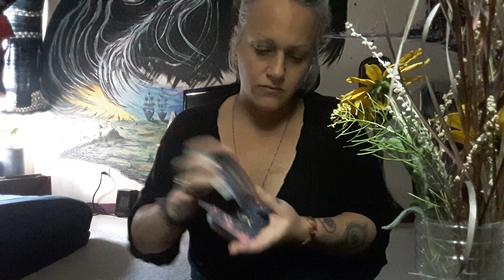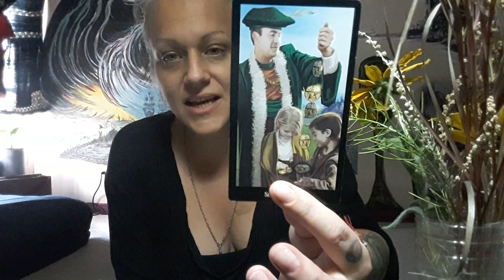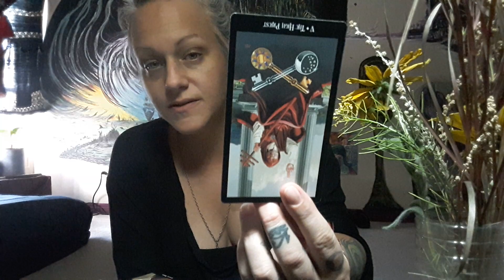Capricorn, they claimed you as the Anti-Christ... literally. MoonShines Tarot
Hey welcome my Capricorn moons and cross watchers.
This message is direct and critical to only few.
Love and light through this hazy night
Moonshine